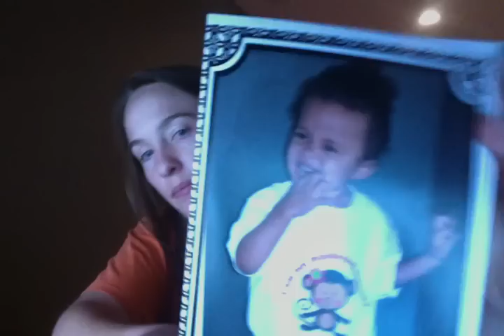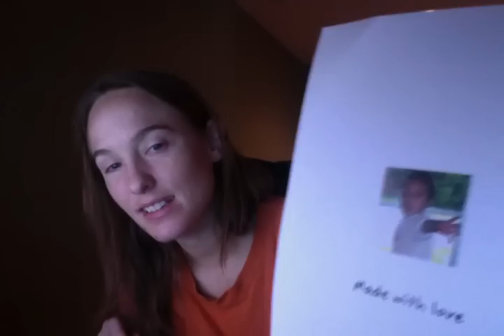14 weeks 6 days Pregnant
Technically 15 weeks today, but this was recorded yesterday :)